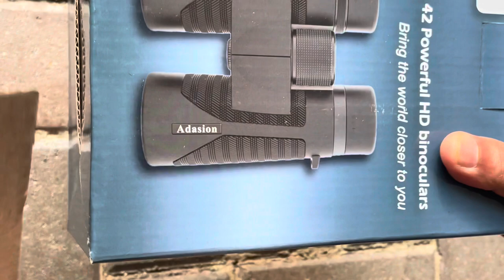Adasion 12x42 HD Binocular Unboxing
Adasion Binocular